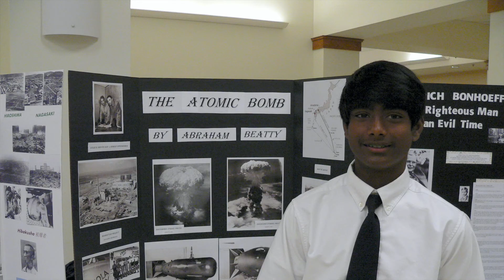Abraham Beatty Senior Video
Meet MHA Class of 2020 Senior Abraham Beatty. On Tuesday, May 12, he will deliver his senior thesis, “A Biblical View of Renewable Energy and its Impact on Contemporary Society."